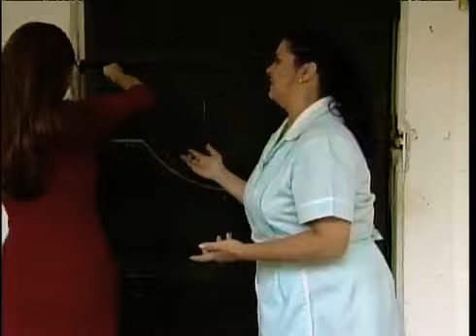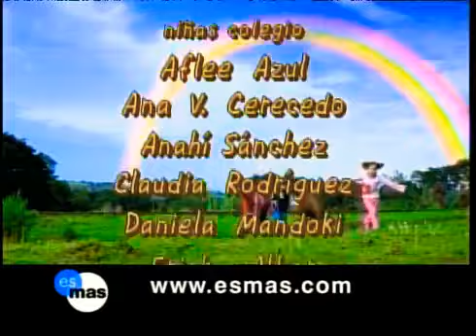Maria Belén capi 65 parte 2